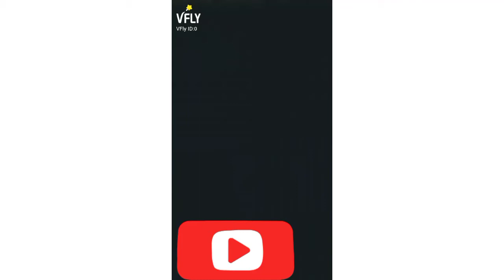How I spent my birthday on 24/Dec/2021/ kadama birthday celebrations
Happy belated birthday to irene